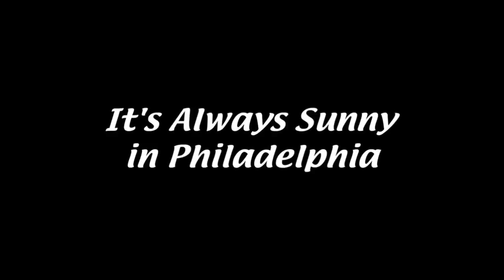PlayerUnknown's BattleGrounds Win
I play PUBG with some randoms, we take the W.